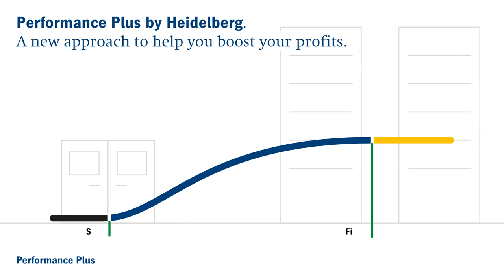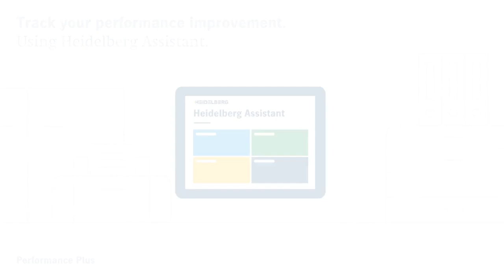Unleash The Full Potential Of Your Print-Shop With Heidelberg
Performance Plus by Heidelberg. A new approach to help you boost your profits. Get the advantage of a performance related payment model. Watch this video to know more.